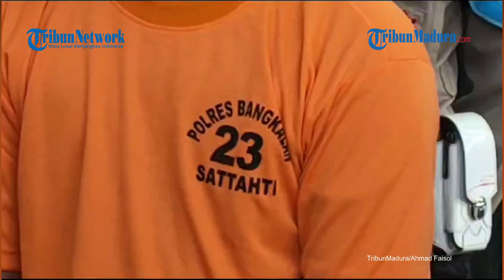KRONOLOGI Pelaku Asusila Remaja Bangkalan Hingga 7 Kali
VP: Angga | Rep: Ahmad Faisol

TRIBUNMADURA.COM, BANGKALAN – Kapolres Bangkalan, AKBP Febri Isman Jaya mengungkapkan, meski pelaku dan korban berasal dari satu kampung,namun keduanya mengawali perkenalannya melalui medsos Tiktok.

Di situlah pelaku mulai melancarkan modus bujuk rayu sebagaimana sedang trend di Tiktok yakni, ingin menguji kekuatan korban dengan cara merayu korban sambil mengatakan, ‘Aku mau kamu gituan sama aku, boleh gak sayang? Aku tidak mau merusak sayang, aku hanya mau kamu jadi punyaku sepenuhnya’.

Kemudian, keduanya bersepakat bertemu di tempat lomba agustusan.

Pelaku merayu korban melalui kata-kata yang diambil dari Tiktok, lanjut membujuk korban, untuk melakukan persetubuhan hingga terjadi kurang lebih 7 kali, yang dilakukan di rumah dan juga di tempat lain.

Pelaku FAP mengaku persetubuhan sebanyak 6 kali dilakukan di belakang gedung lembaga pendidikan dan satu kali peristiwa persetubuhan dilakukan di rumah pelaku.

Peristiwa persetubuhan terakhir dipergoki warga di belakang gedung lembaga pendidikan pada 21 Oktober 2023 sekitar pukul 07.30 WIB.

Bahkan warga sempat merekam beberapa pakaian yang tercecer ketinggalan di sekitar lokasi.

Dari perkara tersebut, pihak Unit Pelayanan Perempuan dan Anak Satreskrim Polres Bangkalan menyita sejumlah barang bukti, berupa dua buah ponsel milik korban dan pelaku, satu buah flashdisk, serta beberapa helai pakaian.